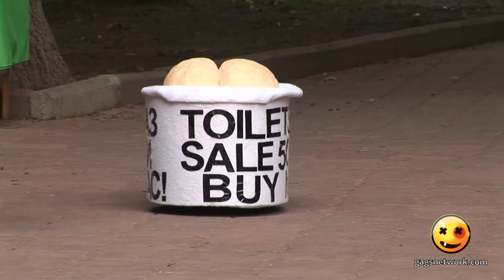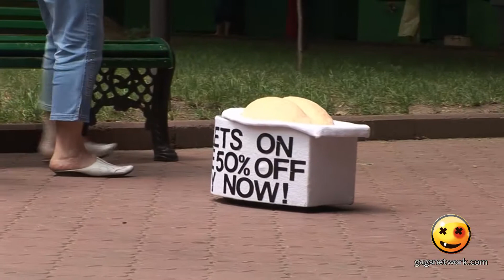Madman Monument! Prank